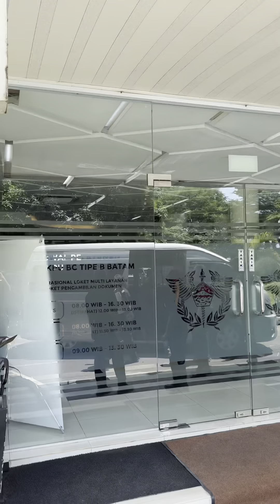Bea Cukai Batam Kunjungi PT. Thiess, Asistensi Industri MRO dan Rebuild Mining Truck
Kamis (13/06), Bea Cukai Batam melakukan kunjungan ke PT Thiess Engineering Indonesia dalam rangka asistensi Industri MRO dan Rebuilld Mining Truck.

Kunjungan disambut hangat oleh Presiden Direktur PT Thiess Mr. Daryl Albury dan para staff.
PT Thiess yang berlokasi di Batam merupakan Sentra rekonstruksi yang berfungsi sebagai pusat dinamis untuk memperbaiki truk untuk operasional di Asia dan Australia.

Dalam jangka panjang perusahaan akan mendatangkan ratusan truk yang sudah habis masa pakai untuk dilakukan rebuild truk pertambangan yang akan menambah masa pakai menjadi 15 tahun lagi. Dalam jangka pendek pada tahun ini perusahaan akan mengirimkan truk tambang hasil rebuild untuk dikirimkan ke Australia

Diharapkan dengan dilalkukan kegiatan asistensi ini Bea Cukai tetap dapat menjaga iklim investasi bagi Industri di Batam

Presented by KPU Bea Cukai Batam
Edited by Nugrah Alam